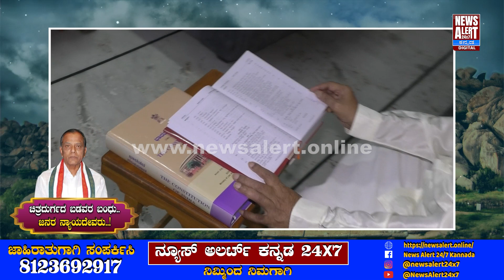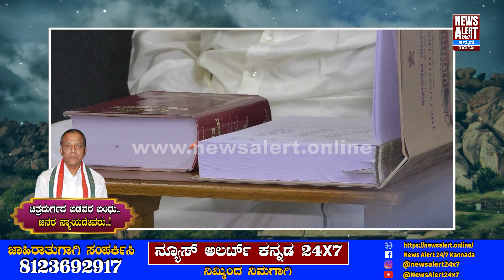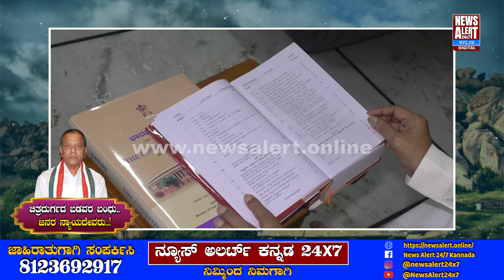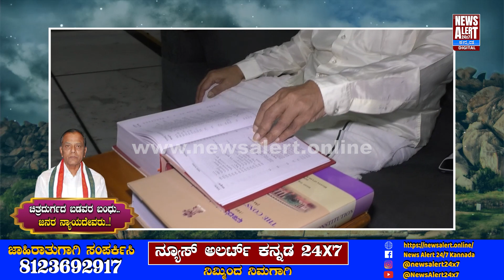NY Hanumanthappa | ಚಿತ್ರದುರ್ಗದ ಬಡವರ ಬಂಧು ಜನರ ನ್ಯಾಯ ದೇವರು Exclusive Story | News Alert 24X7